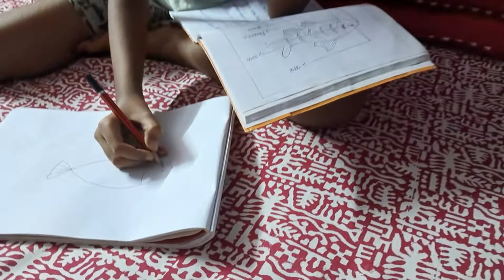পাঁচ মিনিটে রেস্টুরেন্ট এর মতো চিলি চিকেন দাদাভাই এর জন্মদিনে/Chili Chicken recipe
পাঁচ মিনিটে রেস্টুরেন্ট এর মতো চিলি চিকেন দাদাভাই এর জন্মদিন উপলক্ষে banglavlog @Voboghure Jibon

Lifestyle Vlogger
Lifestyle Vlog
Birthday Vlog
Chilichiken Recipe
Bangla Vlog

আজকে দাদা ভাই এর জন্মদিন এ খুব আনন্দ করে কাটালাম । পরিবার এর সবার সাথে থাকার আনন্দই  আলাদা। আজকের এই সুন্দর মুহূর্ত গুলো কিছুটা তোমাদের সাথে শেয়ার করলাম  । তোমাদের কেমন লাগলো জানিও  । আর notification এর ঘন্টা টা টিপে all করে দিও নমস্কার 🙏

We vlogged our daily lifestyle,  daily routine,  skin care,  traveling,  cooking what not  . I hope you people like it  .

My youtube chanel like

Voboghure Jibon